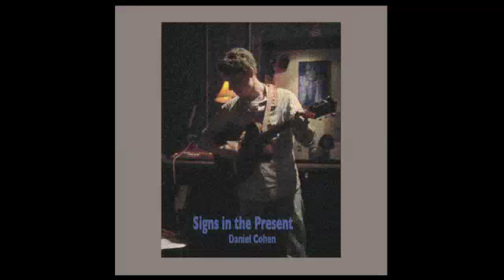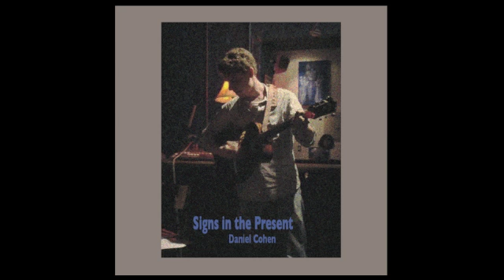City Of Love Album Version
From Signs in The Present by Daniel Cohen (c)2010:

City of Love:
Well can't a man just catch a train
feels like i been stuck in this hollow place for days and days
the jersey suburbs, talking to a dc girl with eyes like polished steel
lookin for a friendly green awning
and who ever heard of a railroad line with just one track

[chorus]
take me back to the - city of love
take me back to the city of heartache
take me back - where every day's a song
any other place just feels wrong

the night's dark as rust now, and everyone's leaving
me?  I'll just sleep on your couch
'cause I got a friend until the liquor runs out
and it's got a smile to pass around
morning comes round, I'll pretend that I'm dreaming
pretend I don't hear the sound

[chorus]

This looks like some white tent wedding, in someone's backyard
They say that you're going, but don't go to far
I got lost at a bus stop, I got offered a ride
but you said you'd be there - you know that you lied
get hear everyone's laughing, next thing I know your gone
next thing I know I'm left behind

[chorus]

to purchase the debut album "Signs In The Present"